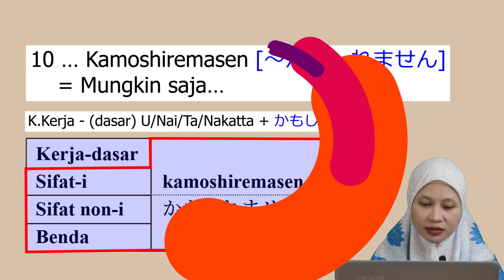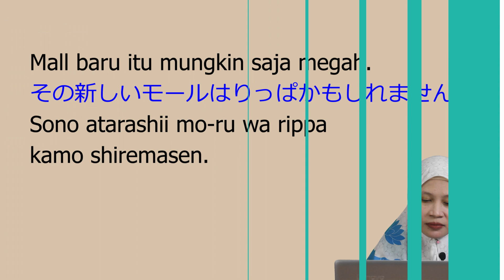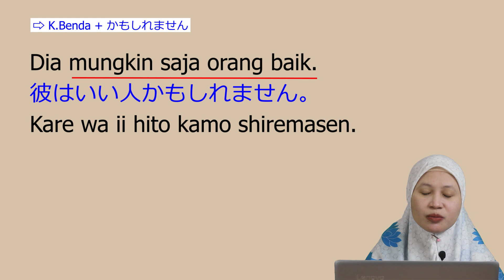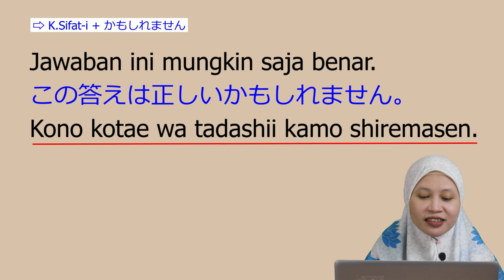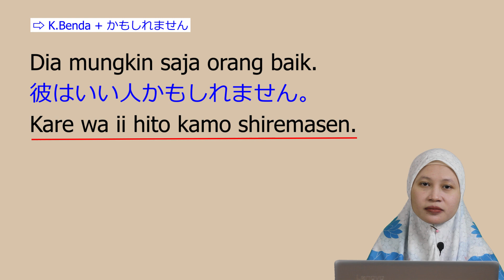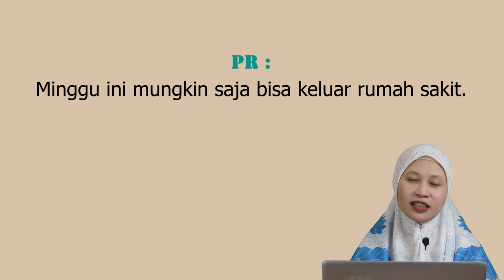10. Kelas: N4; Pola Kalimat || … Kamoshiremasen [～かもしれません]